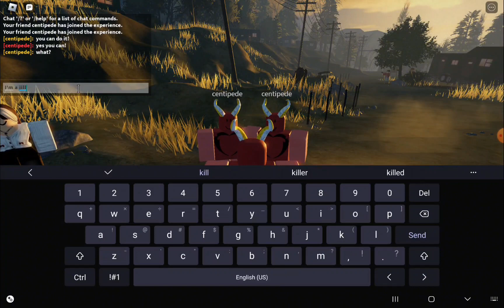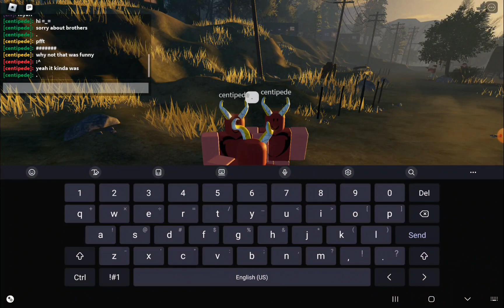VAMP THE TWISTED MYTH MOVIE 3 [UNEXPECTED ENDING]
UNEXPECTED ENDING
HE ALMOST DIED FROM A HEART ATTACK MR CULT DID